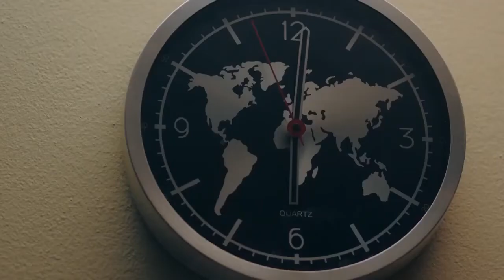"رجالتي لو شافوني راكب معاك مش هيرحموك" | شوف رحيم قل من الظابط ازاي اللي جي يقبض عليه